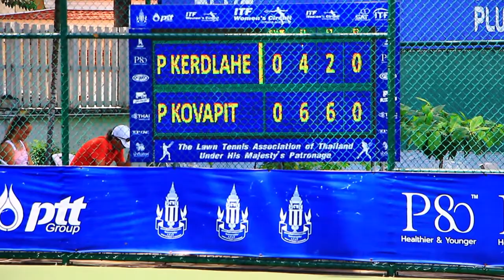06 11 61 ITF Men's Pro-Circuit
การแข่งขันเทนนิสอาชีพชาย ไอทีเอฟ โปร เซอร์กิต 2018 สัปดาห์ที่สอง รายการ "ไอทีเอฟ เมนส์ เซอร์กิต" ชิงเงินรางวัลรวม 15,000 ดอลลาร์สหรัฐ หรือประมาณ 495,000 บาท ที่ศูนย์พัฒนากีฬาเทนนิสแห่งชาติ เมืองทองธานี เมื่อวันที่ 6 พ.ย. ประเภทชายเดี่ยว รอบแรก พลภูมิ โควาพิทักษ์เทศ นักหวดดาวรุ่งไทย วัย 18 ปี หวดเอาชนะ พงศภัค เกิดลาภี นักเทนนิสรุ่นพี่ วัย 20 ปี ได้ 2 เซตรวด 6-4, 6-2 ผ่านเข้ารอบสอง พบกับ โรแมน ซาฟิอุลลิน นักหวดรัสเซีย มือวางอันดับ 1 ของรายการ ที่ชนะ ธนเพชร ฉันทะ 2-0 เซต 6-3, 6-2
Kerdlaphee, Phongsapak VS Kovapitukted, Palaphoom